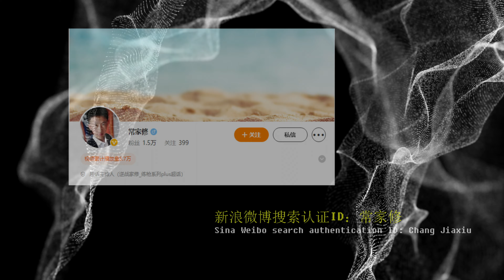【飞鸽互娱 】独家冠名：逆战家修：练枪系列Plus6-2：AWM特辑 6-2: AWM Special Edition 6-2: AWM-Sonderausgabe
这是这个系列的第二集，感谢大家支持             This is the second episode of this series. Thank you for your support.            Questo è il secondo episodio di questa serie, Grazie per il Vostro supporto                  Este es El segundo episodio de esta serie, gracias por su apoyo                 C'est le deuxième épisode de cette série, merci pour votre soutien.                       이 시리즈의 두 번째 에피소드입니다. 지원해 주셔서 감사합니다                 これはこのシリーズの第二話で、皆さんのサポートに感謝します